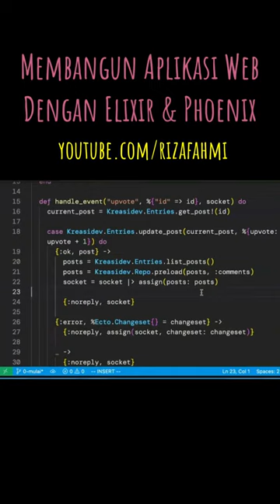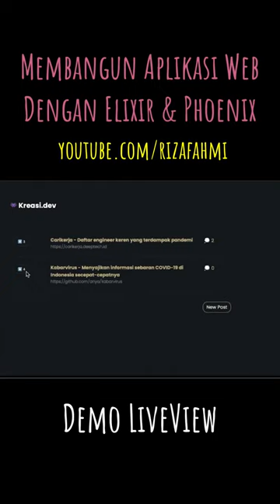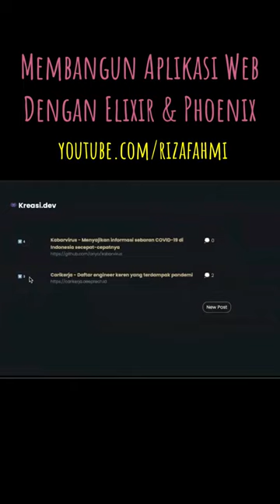Memperkenalkan liveview fitur menarik phoenixframework. Sebuah bagian 7